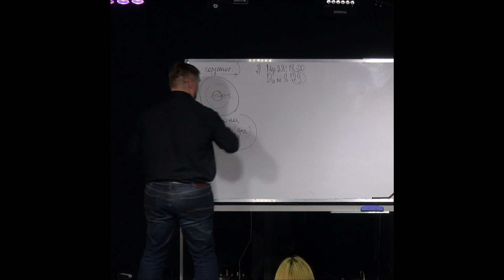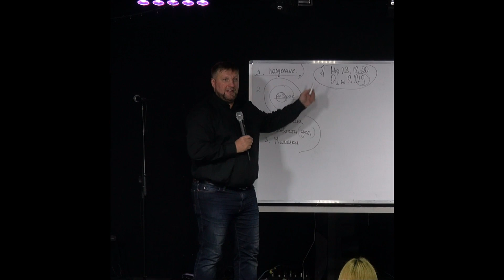Мысли священника // Андрей Матюжов // Исполнять великое поручение